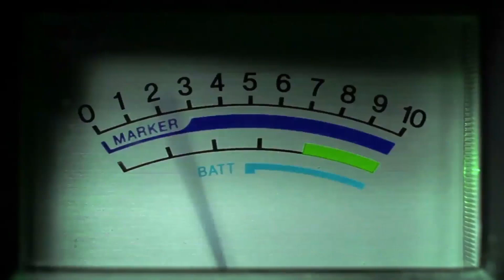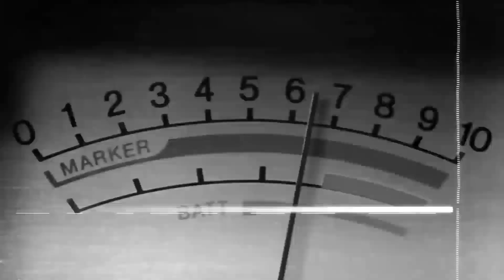Herederos del Pacto | Vengan a mí y descansen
1 de noviembre de 2023 | Prog. 0401

Herederos del Pacto con el pastor Juan Colón, miércoles 10:00am por CTN Internacional canal 20.1 y 48.1. Véanos en vivo

📲Alaba.org
💻Facebook.com/ChristianTelevisionNetworkInternational